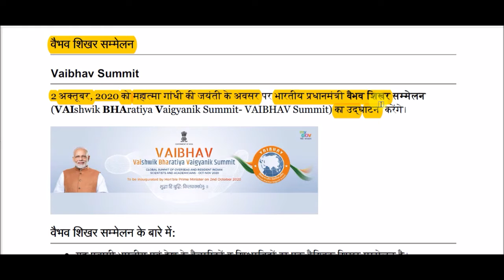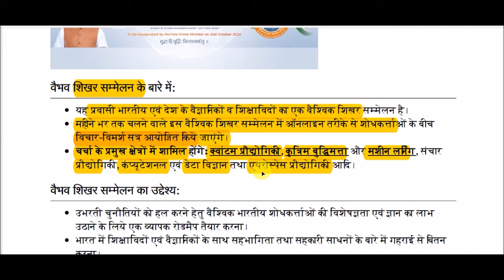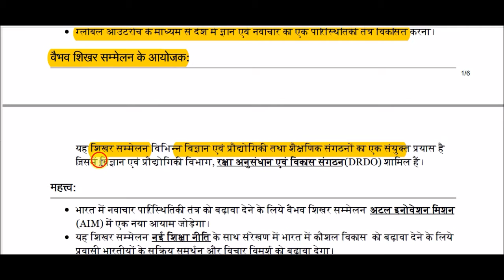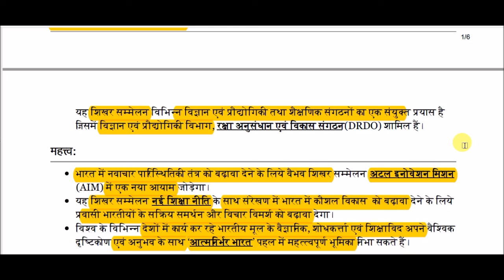वैभव शिखर सम्मेलन || Vaibhav Summ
Vaibhav Summit for All Competitive Exams like SSC, Railway, IB, Bank, UPSC, BPSC, MPSC, PCS, etc.